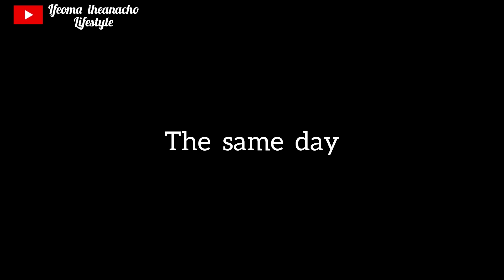Rushed To My Parents House For Help Because Of My Mental Health 3 Months Postpartum Update baby No4